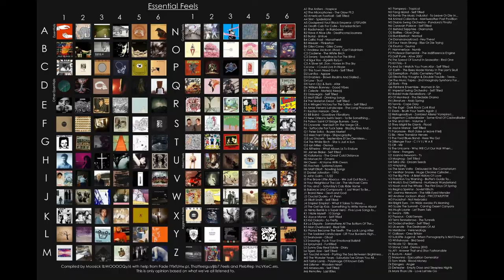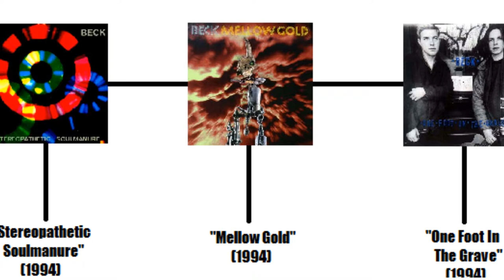WILT Vlog: Mystery Bag Vol. I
Everything in here is a mystery shhhhh. (pay no attention to the list below. That definitely isn't what's in the bag. Nope.)

OLIN'S PICKS:
1. “Merriweather Post-Pavilion” by Animal Collective
2. “Why There Are Mountains” by Cymbals Eat Guitars
3. “Stratosphere” by Duster
4. “Innocence & Instinct (Deluxe)” by Red
5. “One Foot In The Grave” by Beck
6. “Something To Write Home About” by The Get-Up Kids
7. “Stereopathetic Soulmanure” by Beck

ADDITIONAL MUSIC:
"Best Girl" by Trocadero

Quack! Opening Sequence